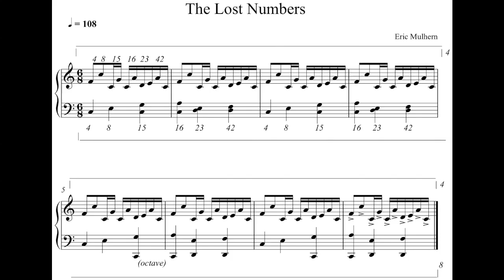Lost Numbers in Music Form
So I decided to see what would happen if I wrote out the lost numbers (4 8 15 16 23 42) in music form, with each number representing a step on the C major scale. The top line has the numbers split into single digits, but with half length value. In the bottom line, I stacked the two digits, so that 15 became 1 and 5. I played the top line 8 times, over the bottom line's 4.

I challenge any composers or musicians to write an orchestration or arrangement with these melodies. You could also use more patterns from the numbers, such as rhythms or chord progressions. Good Luck!